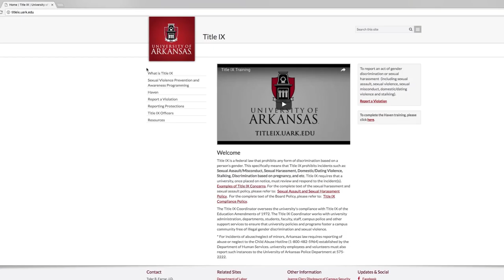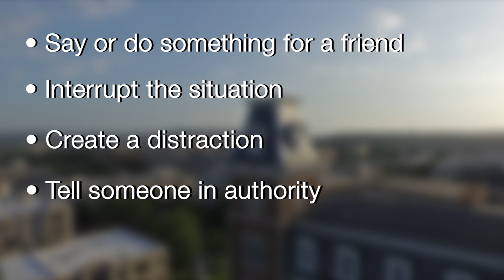Title IX Training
The Title IX Coordinator oversees the university's compliance with Title IX of the Education Amendments of 1972. The Title IX Coordinator works with university administration, departments, students, faculty, staff, campus police and other support services to ensure that university policies and programs foster a campus community free of illegal gender discrimination and sexual violence.

For concerns pertaining to allegations of sexual misconduct in which a student is involved (including, but not limited to, sexual harassment, sexual assault, dating violence, domestic violence, stalking, and sex/gender discrimination), please contact either the Title IX Coordinator or one of the Deputy Title IX Coordinators:

Title IX Coordinator
Tyler R. Farrar, J.D.
1 University of Arkansas
Administration Building 427
Mailstop: ADMN 427

Deputy Title IX Coordinators
Dr. Karen Hodges
Executive Director
Office of Academic Integrity & Initiatives
ARKU 634

Dr. Charles Small
Director of Student-Athlete Development
Office of Student-Athlete Success
University of Arkansas Department of Athletics
Bogle Academic Center

Kalesha McGraw
Asst. Director of Admissions
School of Law
Waterman Hall 193

Dr. Shane Barker
Director of Advising
Fulbright College Advising Center
J. William Fulbright College of Arts and Sciences
MAIN 518

The University policies for regarding nondiscrimination, sexual harassment, and sexual assault can be found at the following sites:

This video was made with UA Productions. The University of Arkansas' student-led multimedia design house.